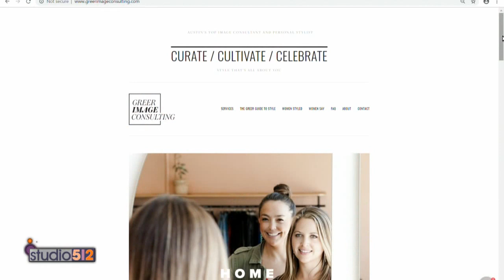How To Pack For Thanksgiving Travel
Raquel Greer Gordian visits Studio 512 TV to talk about how to pack the perfect suitcase for Thanksgiving travel. In this video, you'll learn easy outfits to wear on the airplane, on Thanksgiving Day, and on Black Friday. For more information on Raquel's personal styling and personal shopping services,